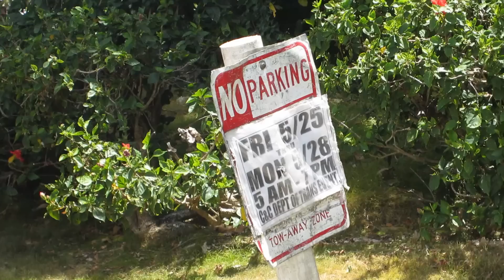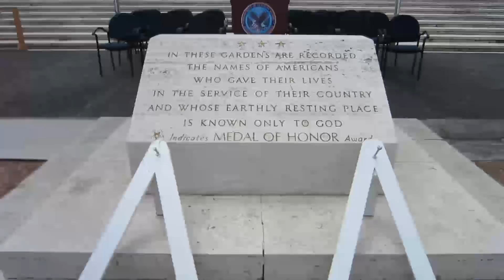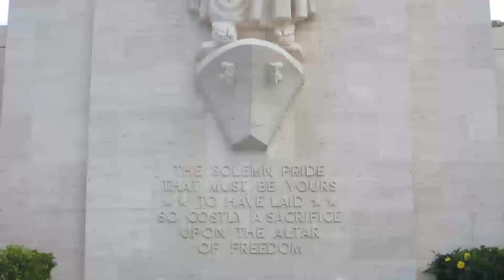Memorial Day weekend; Punchbowl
Day before Memorial Day; Sunday May 27th, 2012.